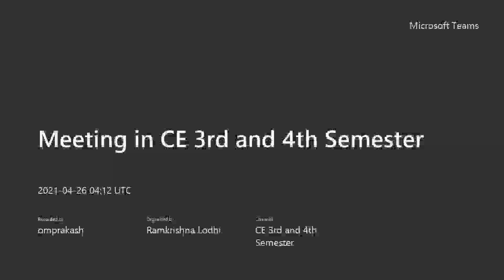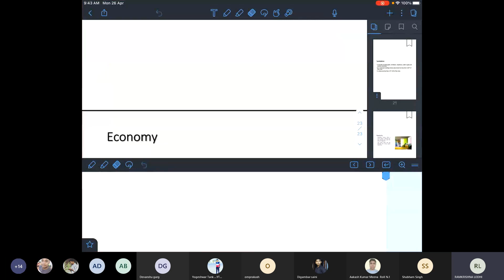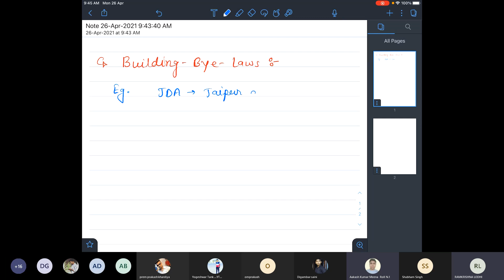Building Planning L2 By Mr Ramkishan Lodhi (26 04 2021)